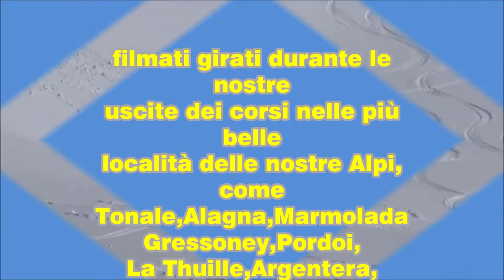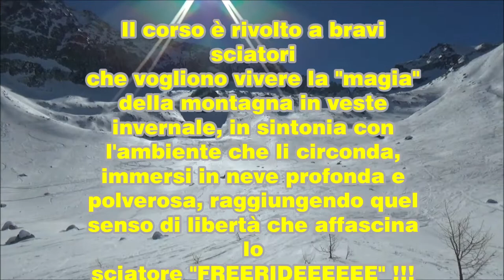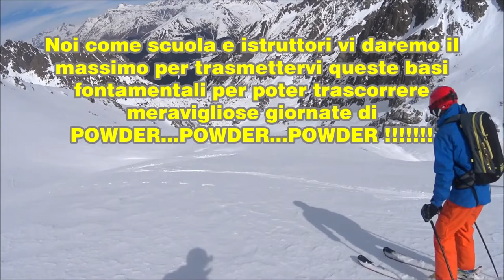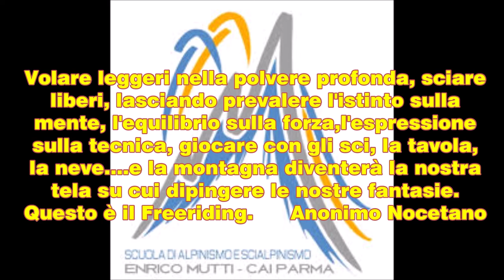Film presentazione freeride 2020 serata 5 dicembre 2019 definitivo 6 min